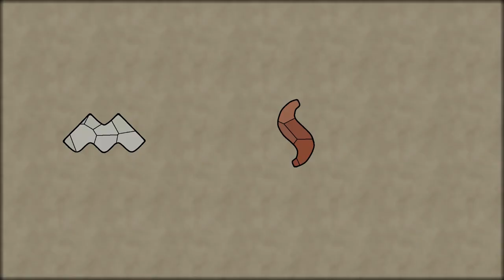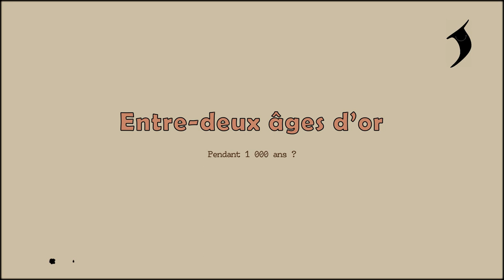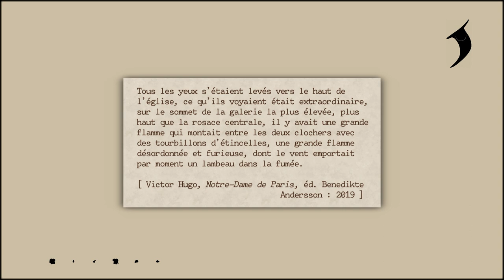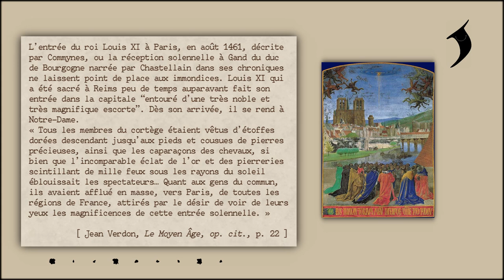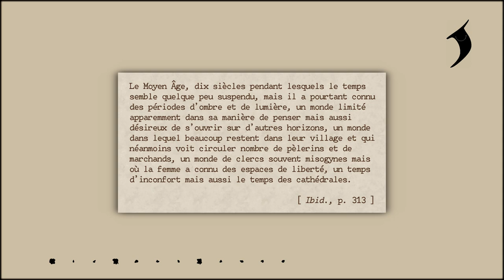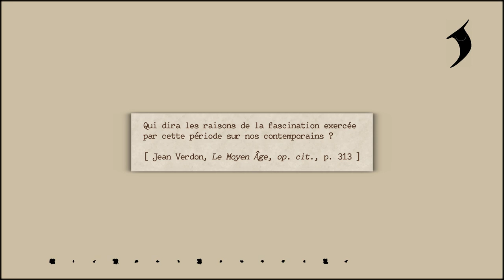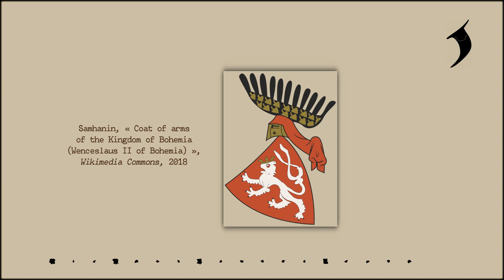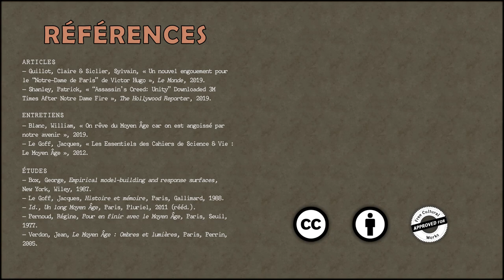Chapitre › 1 ‹ Moyen Âge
Internautes du jour, bonjour !

Moi, c’est Maxsilv, de la chaîne Manuscrit. Ceci est l’épisode n°1 de la série Chapitres : une suite d’exposés sur l’Histoire médiévale.
Avec l’aide de Virgule, « mon Jiminy Cricket personnel », j’essaie de définir le Moyen Âge. Pour cela, je ne m’intéresse pas uniquement à la véracité des faits, mais aussi et surtout aux usages qu’on en fait.

Et pour en parler, j’invoque l’exemple NotreDame de Paris, ainsi que le spécialiste Jacques LeGoff !

! Le contenu de cette vidéo est facile d’accès. Toute personne curieuse est la bienvenue, qu’elle soit ou non déjà amatrice d’Histoire.

› › Minutage ‹ ‹
00:00 • Début
02:25 • Introduction
07:43 • Mémoire & imaginaire
15:49 • « Ombres & lumières »
28:26 • Histoire & fiction
40:58 • Conclusion
43:44 • Fin

› › Mentions légales ‹ ‹
La mention des sources et références textuelles respecte quant à elle le droit de citation ; et la chanson, le droit de parodie.